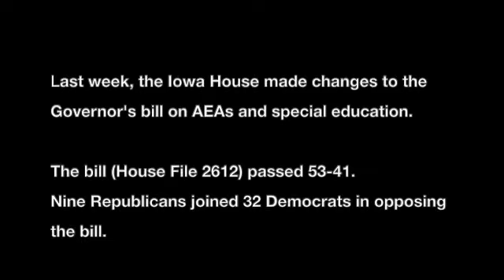2024 Capitol Snapshot: Week 8 (Iowa House Debates AEAs)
Watch what two legislators say the bill on Iowa's Area Education Agencies (AEAs) during debate on HF 2612.  Rep. Brent Siegrist explains why he will support the amended bill and Rep. Lindsay James talks about why she remains opposed.